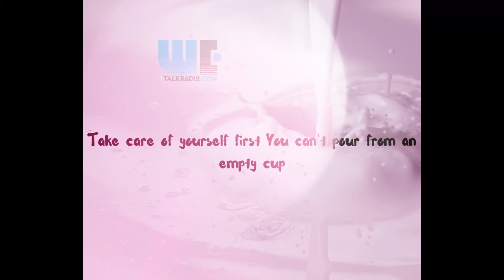Kia D Unplugged Show - Not My Bridesmaid!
WeTalkRadio Network